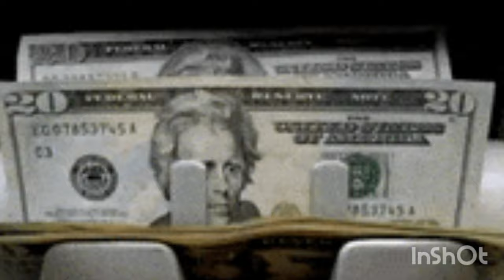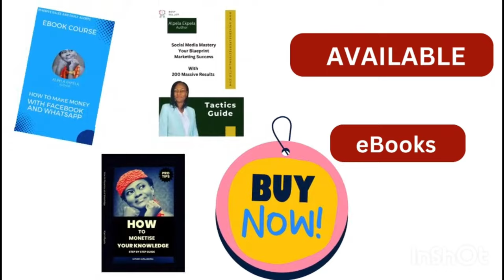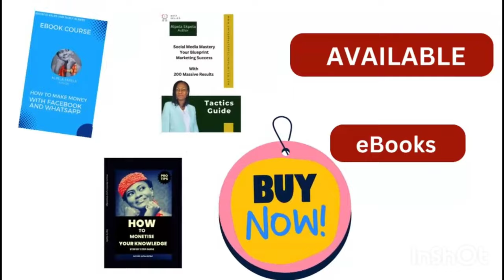Earn $4,000 from TikTok with Your Phone all over the world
Earn and Monetize your TikTok from all over the world with this training.

1. Use this link to sign up.
Create a website by yourself

3. Below to Buy All my Books and Video Courses

5. Use Tubebuddy to take your Youtube channel to the next level

6. Make your Youtube to get more view use this link to sign up

How to become a content Creator